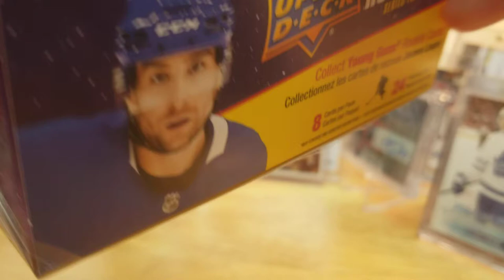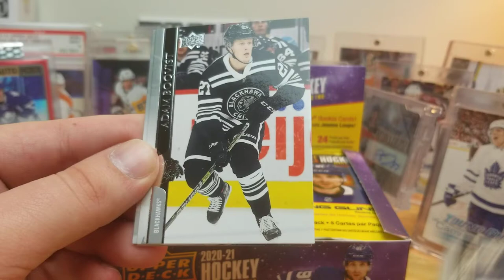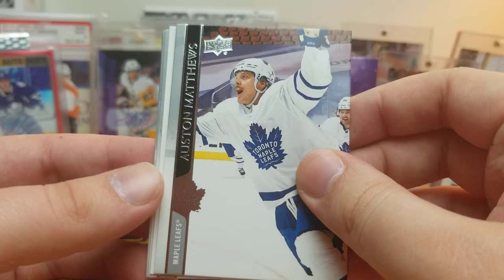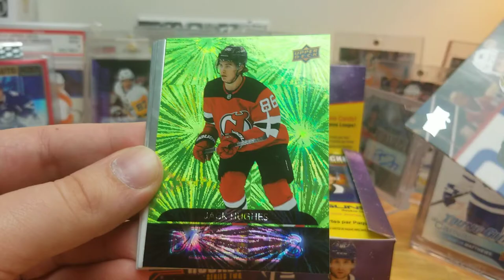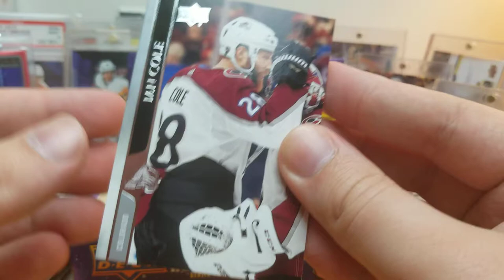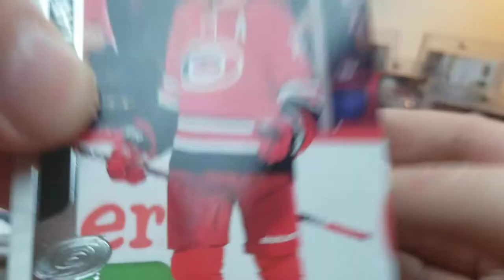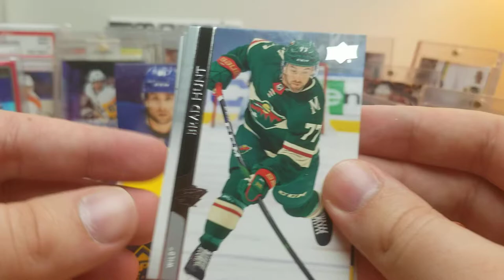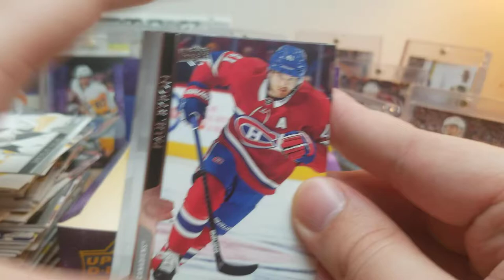Late to the party- 2020-21 Series 2 Retail